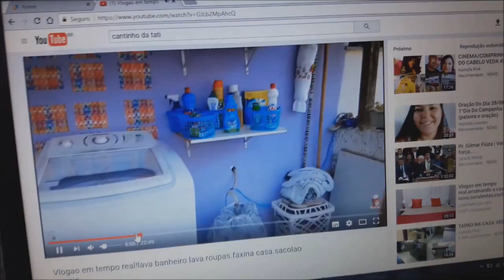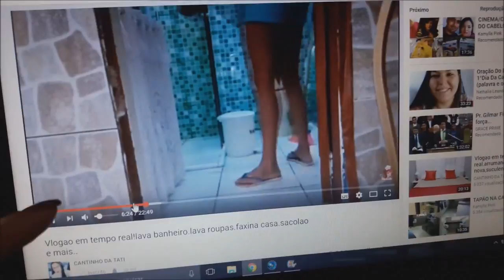VLOG DE ROTINA - VIDA REAL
Oi Amorix !

O video de hoje é sobre minha vida de dona de casa , aquela rotina louca bem vida real :)